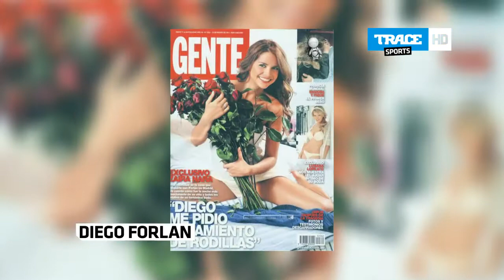Diego Forlan annule son mariage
Dans les Sporty News aujourd'hui: Diego Forlan, Cristiano Ronaldo, Didier Drogba, Dwight Howard et le jeu MLB 2K11.